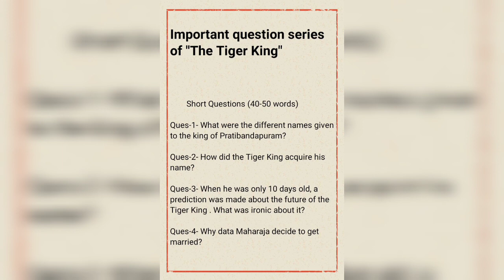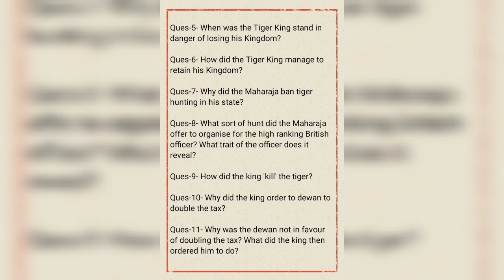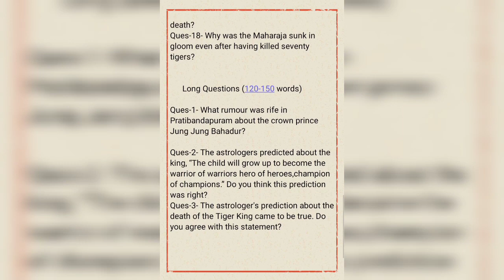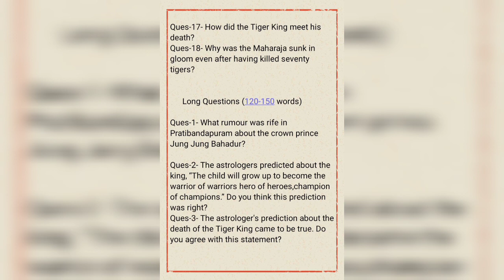Important question series of Chapter"The Tiger King"